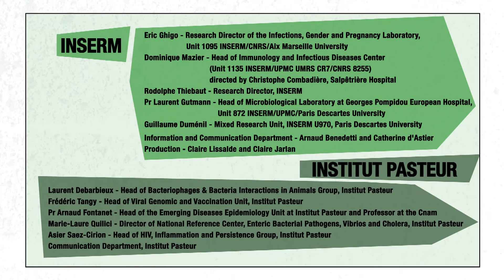KILLER DISEASES | Mapping Tuberculosis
An introduction to 14 diseases commonly treated by MSF. In this video we look at where you'll find tuberculosis in the world.